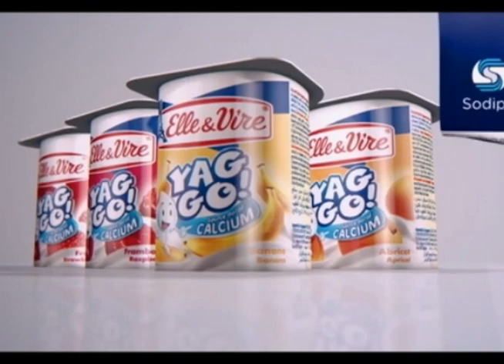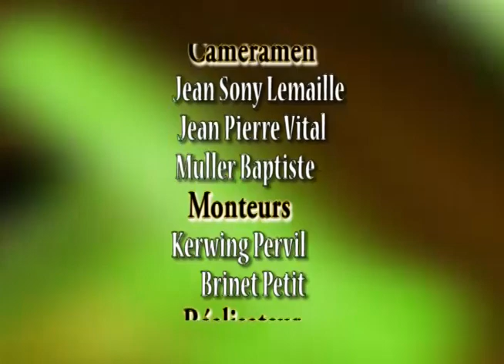ECLAIR INFO 21 AVRIL 2015